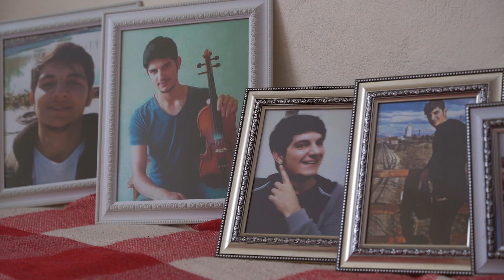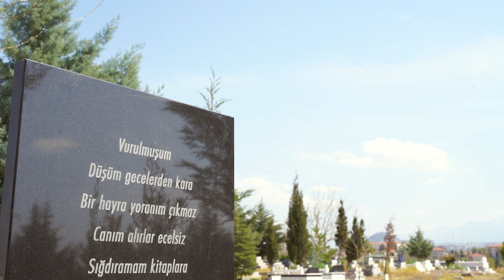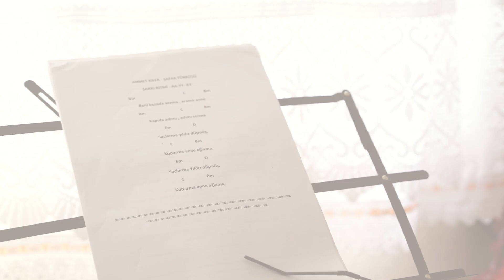Türkiye'den Adalet Manzaraları – Kemal Kurkut için adalet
Ben Kemal Kurkut, sevdiklerimi size bıraktım. Anneme ve bütün adalet arayanlara güç verin.